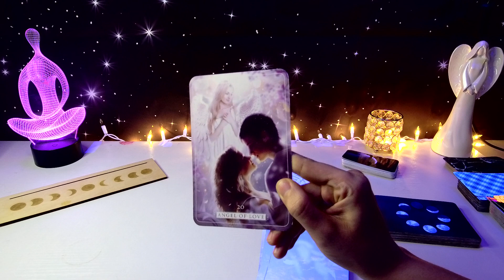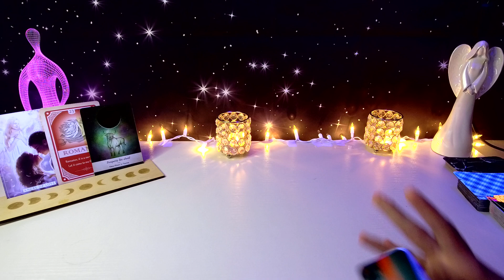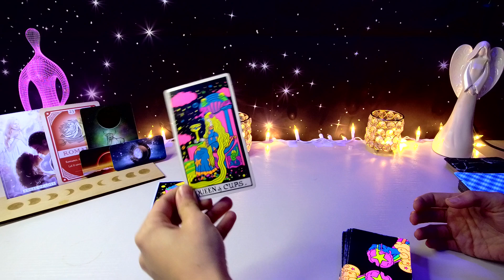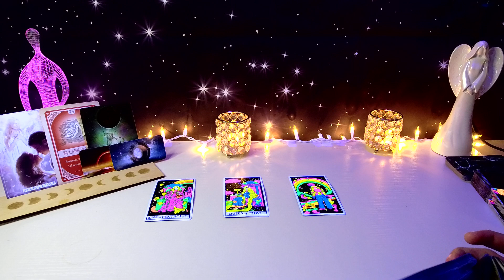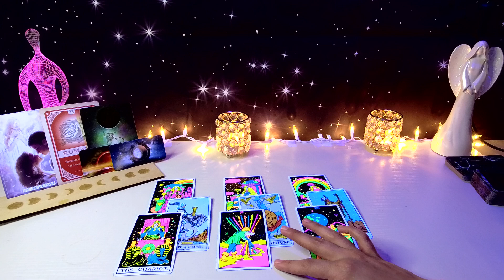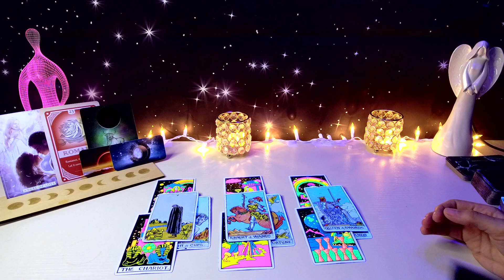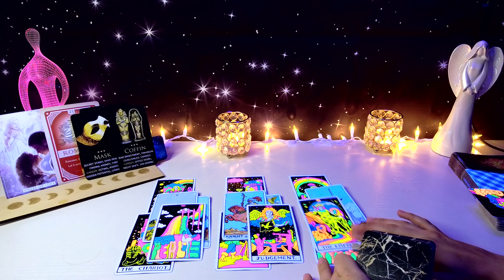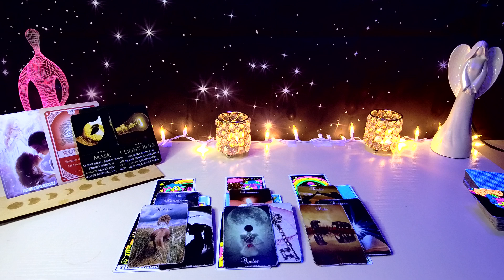*AQUARIUS* CUPIDS ARROW STRIKES🎯YOU WILL BE WITH THIS PERSON💕BEAUTY RADIATES FROM U | APRIL TAROT